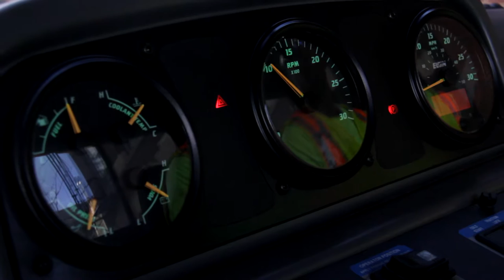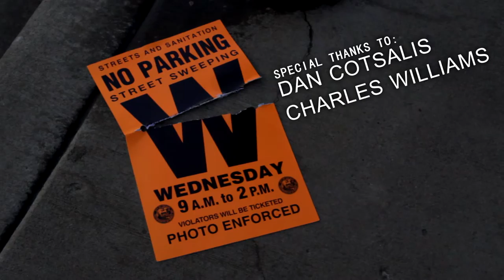Curious City: Street sweeping in Chicago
This explainer on how street sweeping in Chicago works is part of a Curious City story on whether street cleaning has a purpose beyond collecting ticket revenue. Full story